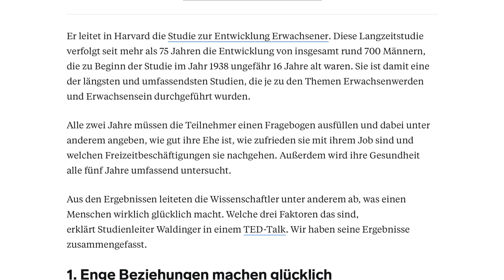Warum du als Mann FREUNDE & GEMEINSCHAFT brauchst! - Real Talk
"Es braucht ein Dorf, um ein Kind aufzuziehen, aber es braucht eine Gemeinschaft, um einen Mann zu heilen" - afrikanisches Sprichwort.